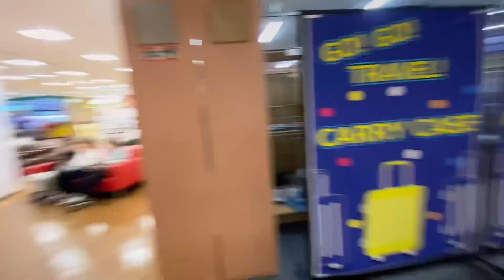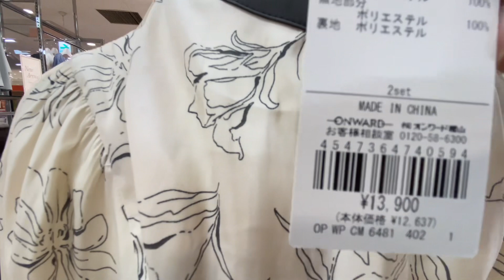ANG HABA NG JUMPER MATAAS PA SA KAY MRS ANN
Jumper